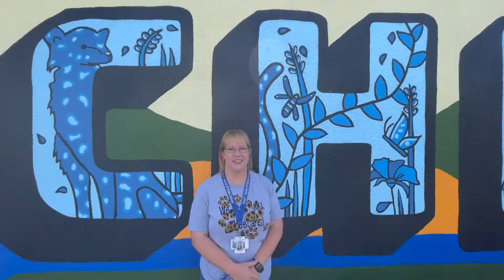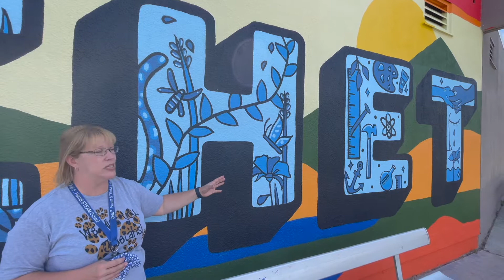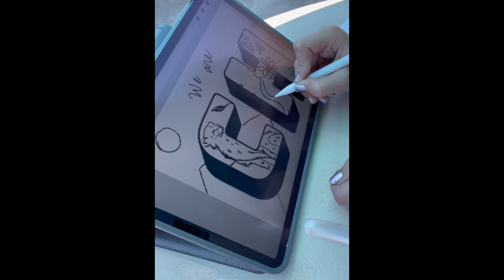Mural Dedication for Chet F. Harritt with the ArtReach Mural Program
This is a video dedication for the new mural located at Chet F. Harritt. Thank you to the 7th and 8th grade students for their hard work and collaboration in painting this big new mural!